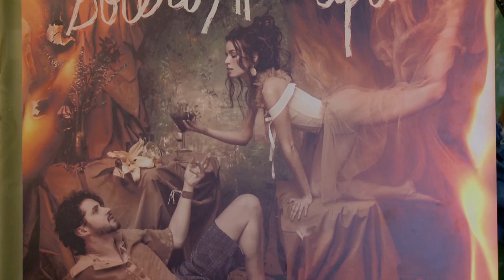Monsieur Periné y su Bolero apocalíptico llegan a Con todo y respeto